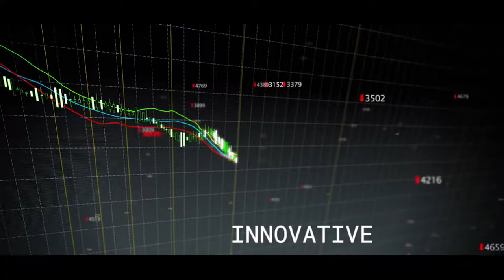FSA Research Project 2018: Brazil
Apply before 19 November 23:59 for the FSA Research Project 2018: Brazil